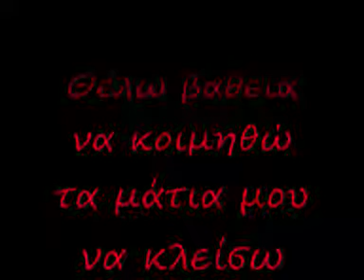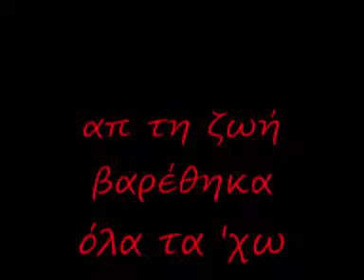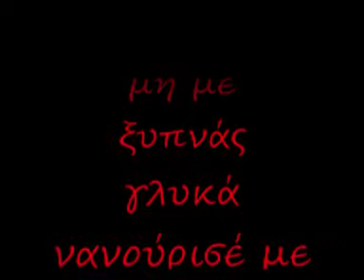Θέλω βαριά να κοιμηθώ Ζωντανά απο την ''Τουμπουρλίκα''